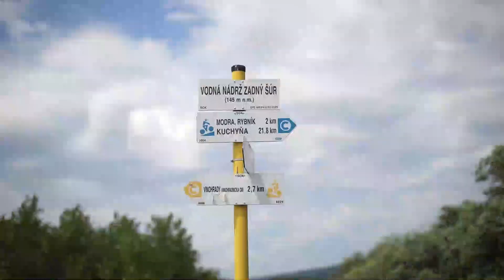Predtáborová Chata PT2022